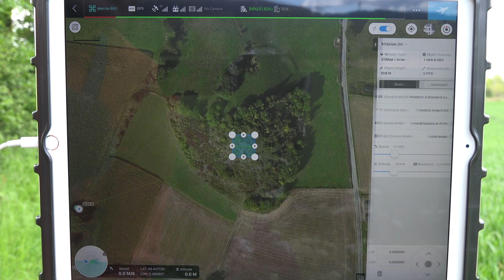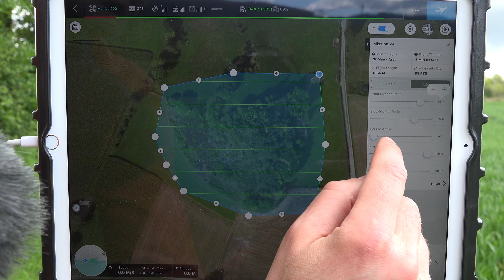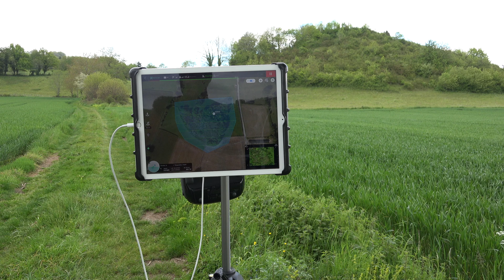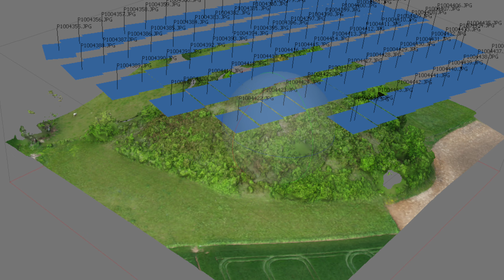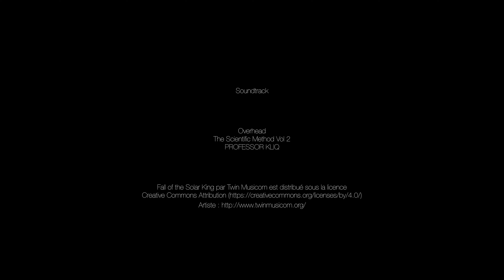Photogrammétrie - M600 / GH5 et DJI GS PRO - partie 1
Comment réaliser une mission de captation avec un GH5 et un drone Matrice 600, en utilisant l'application DJI GS PRO pour la planification de mission.

L'intérêt du Matrice 600 est de pouvoir supporter une aérologie exigeante.

Dans cette vidéo, nous allons paramétrer le capteur du GH5 pour qu'il soit pris en compte par DJI GS PRO, planifier une mission de captation dont l'objet est de modéliser une butte en 3D, et réaliser cette mission, qu'il a presque fallu avorter à cause des conditions météo instables et de l'aérologie devenue turbulente.

0:28 Paramétrage du capteur GH5 dans GS PRO
1:15 Planification de la mission
3:35 Exécution de la mission

En pratique, capter une scène comportant majoritairement de la végétation n'est pas pertinent par vent soutenu, à cause du mouvement des arbres.

Bande son :

1. Overhead
The Scientific Method Vol 2
PROFESSOR KLIQ

Matériel :
Drone : DJI Matrice 600
Nacelle : DJI Ronin Mx
Caméra embarquée : Panasonic Lumix GH5
Caméra au sol : Sony FDR AX 100
Application DJI GS Pro

DJI GS PRO est une application conçue pour tablette Ipad.